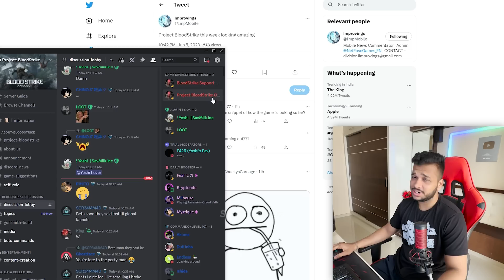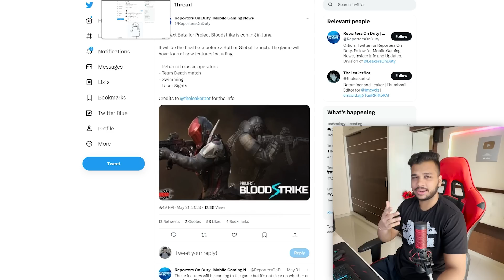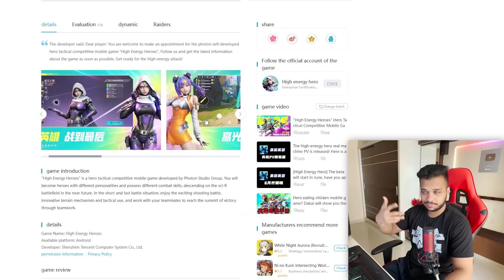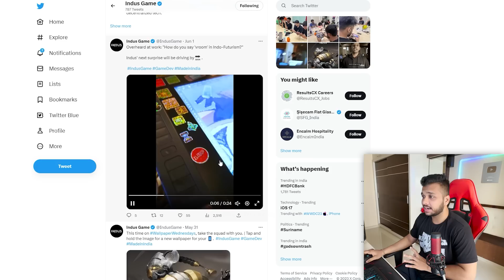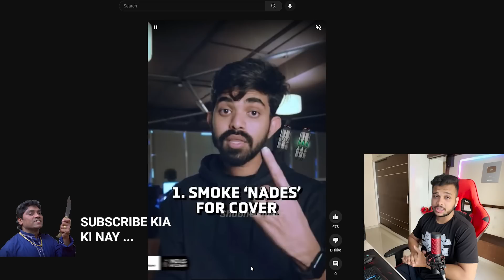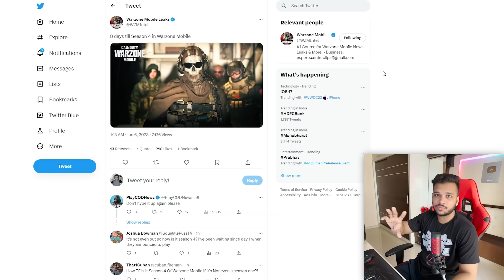APEX LEGENDS MOBILE CHINA IS HERE | BLOODSTRIKE THIS WEEK - INDUS NEW UPDATES - WZM HUGE UPDATE 😍💥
My Setup 💻:-

                   250GB Sata SSD
                   500GB M.2 Nvme
Mobile :- S23 Ultra + Iphone 14 Pro Max